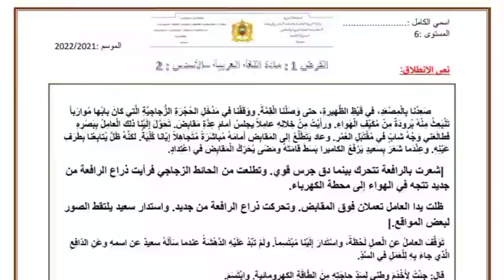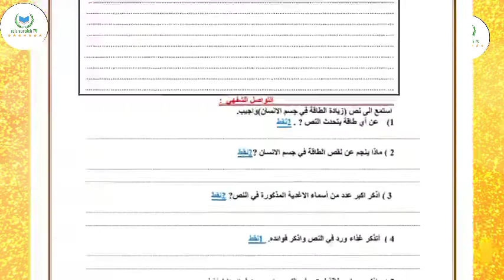فرض اللغة العربية رقم1أسدس2، وفق آخر المستجدات،مع شبكة التنقيط.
عفاكم الاشتراكات فالقناة.لنقدم أكثر.